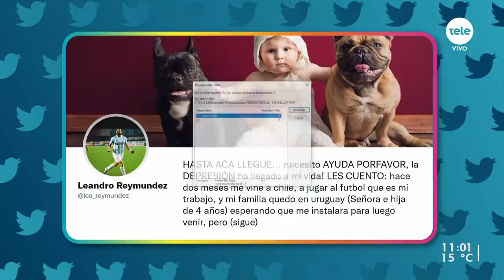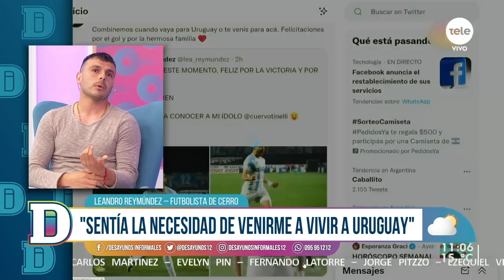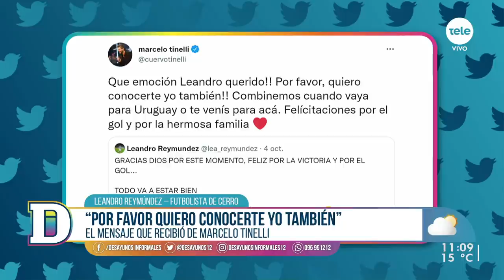Leandro Reymúndez: la convivencia con la depresión y su admiración por Marcelo Tinelli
En el estudio recibimos al futbolista de Cerro, quien nos contó sobre los problemas con la depresión y la lejanía familiar que padeció en Chile. También habló sobre su admiración por el conductor argentino y el festejo particular con su camiseta en la cual expresaba su agradecimiento y deseo de conocer a Tinelli, quien a través de las redes sociales le contestó "por favor quiero conocerte yo también". Por último, con Coco Echagüe jugaron un partido de globos.